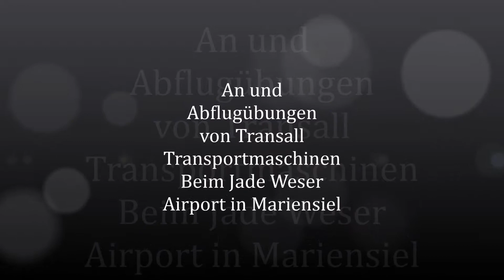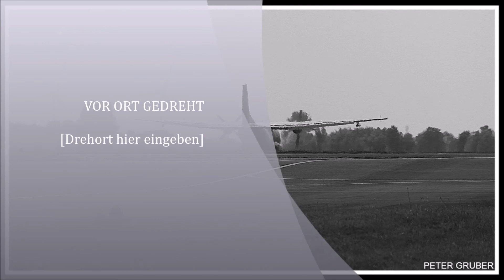Jade Weser Airport...An und Abflug Übungen Transall 08 03 2019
Aus meinem Archiv. Hier üben die Piloten der Bundeswehr mit Transall Transportmaschinen das An und Abfliegen auf kürzeren Landepisten. Sog.Tatsch Down beim .Jade Weser Airport in Mariensiel .Der normale Flugbetrieb geht dabei weiter .Fotostrecke